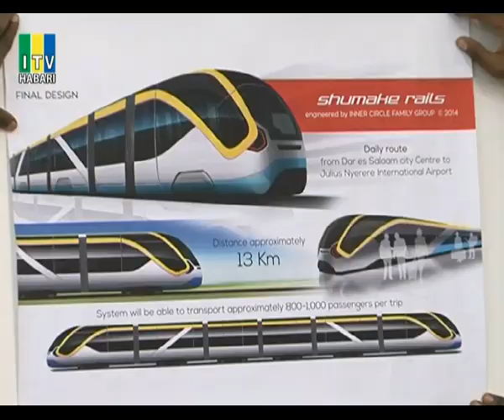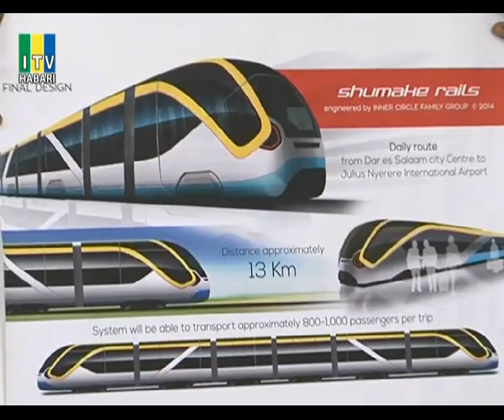Mfanyabiashara kutoka Marekani aingia mkataba wa kuleta treni za kisasa jijini Dar es Salaam.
Mmoja kati ya wafanyabiashara wakubwa wa nchini Marekani mwenye asili ya Afrika Dr.Robert Shumake amekubali kuzileta treni za kisasa katika jiji la Dar es salaam ili kusaidia kutatua kero ya usafiri katika jiji hilo ambapo anatarajia kutumia zaidi ya shilingi Bilioni arobaini kufanikisha hilo muda wowote kuanzia sasa.